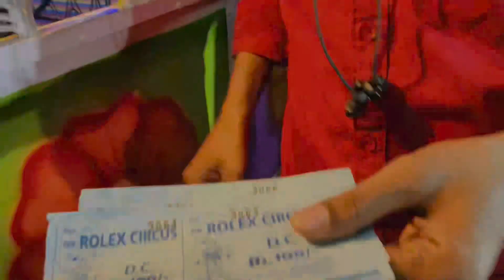रामगढ़ में लगा 10 साल बाद Rolex सर्कस || Vlog || Manisha || Ajay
रामगढ़ में लगा 10 साल बाद Rolex सर्कस